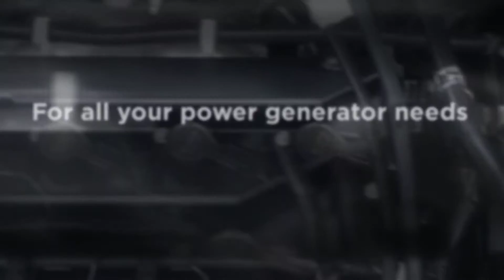Critical Diesel Services - Generator Services Eastern Creek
Generator Services | Generator Mechanic, Electrical Technician, Power Generation Eastern Creek | Sydney